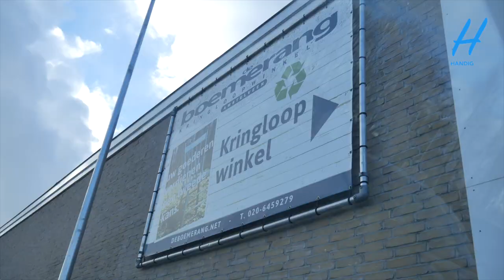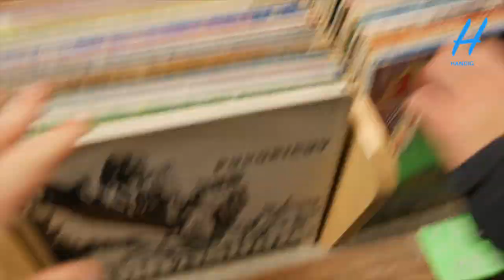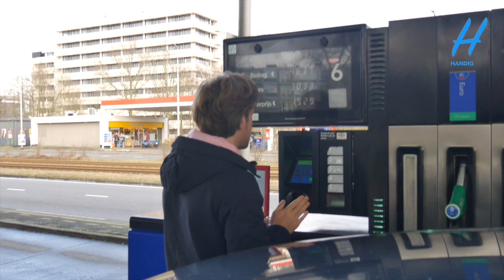Maak van een oude plaat een unieke klok! 🕐 | HANDIG!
Heb jij nog ergens oude platen liggen? Misschien nog op zolder!
In deze video leggen wij je uit hoe je hier binnen 5 minuten een toffe klok van kunt maken!